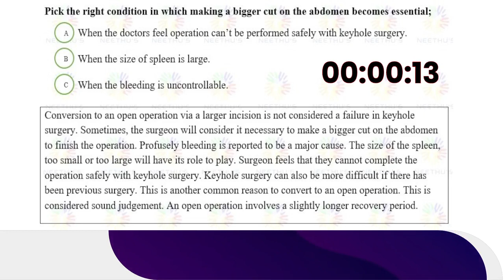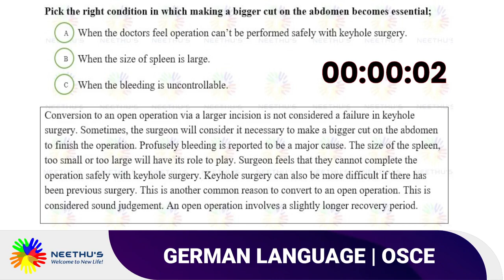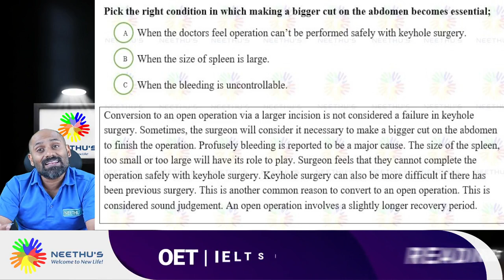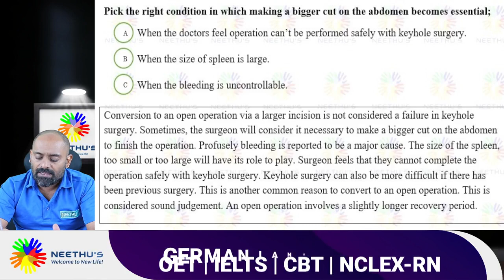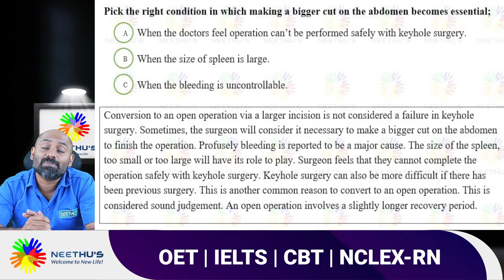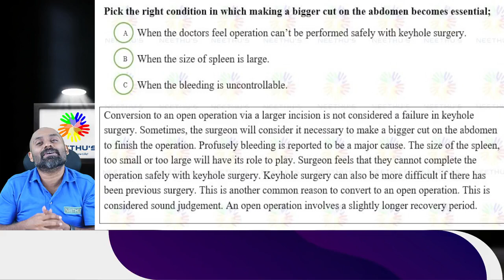Reading Tips & Tricks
July - August - September Admission Started